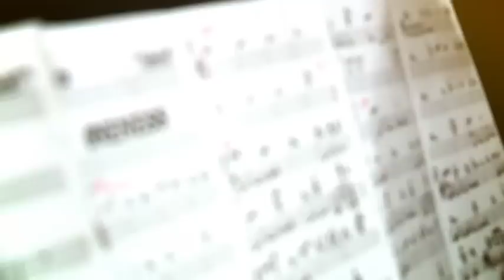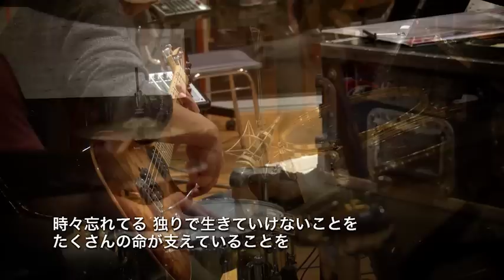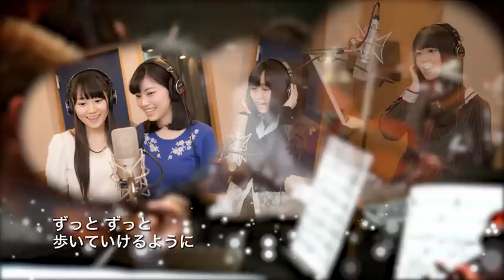ONENESS 【Animelo Summer Live 2014 -ONENESS- 】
Animelo Summer Live 2014 - ONENESS - テーマソング
作詞/作曲：奥井雅美　編曲：服部隆之
歌唱アーティスト：アイドルマスター（中村繪里子・山崎はるか・大橋彩香)/藍井エイル/アフィリア・サーガ/angela/いとうかなこ/Wake Up, Girls!/小野賢章/OLDCODEX/喜多村英梨/GRANRODEO/栗林みな実/黒崎真音/ZAQ/JAM Project/sweet ARMS/鈴木このみ/STAR☆ANIS/谷本貴義/田村ゆかり/茅原実里/T.M.Revolution/仲谷明香/流田Project/橋本仁/fhana/petit milady/FLOW/堀江由衣/三澤紗千香/水樹奈々/三森すずこ/宮野真守/μ's/May'n/ゆいかおり（小倉 唯＆石原夏織）/悠木碧/吉田仁美/LiSA/和田光司